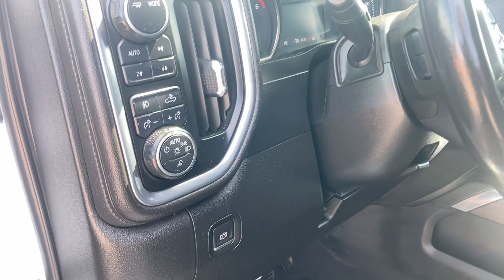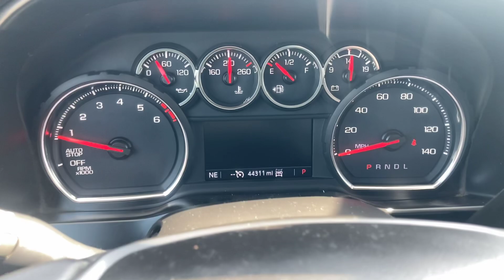2020 Chevrolet Silverado 1500 Crew Cab Short Box 4-Wheel Drive LTZ - White - Stock Number P2118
Description:
Advanced Trailering System includes checklist, trailer maintenance reminders, trailer security alerts, trailer mileage, tow/haul reminder, trailer electrical diagnostics and Trailer Tire Pressure Monitor System module
 Alternator, 170 amps (Included and only available with (L84) 5.3L EcoTec3 V8 engine or (L87) 6.2L EcoTec3 V8 engine. Not available with (NHT) Max Trailering Package, (LM2) Duramax 3.0L Turbo-Diesel I6 engine or (VYU) Snow Plow Prep Package.)
 Automatic Stop/Start
 Battery, heavy-duty 730 cold-cranking amps/80 Amp-hr, maintenance-free with rundown protection and retained accessory power (Included and only available with (L84) 5.3L EcoTec3 V8 engine or (L87) 6.2L EcoTec3 V8 engine.)
 Brake lining wear indicator
 Brakes, 4-wheel antilock, 4-wheel disc with DURALIFE rotors
 Capless Fuel Fill
 Cooling, auxiliary external transmission oil cooler (Not available with (LM2) Duramax 3.0L Turbo-Diesel I6 engine.)
 Cooling, external engine oil cooler (Not available with (LM2) Duramax 3.0L Turbo-Diesel I6 engine.)
 Durabed, pickup bed
 Engine, 5.3L EcoTec3 V8 (355 hp [265 kW] @ 5600 rpm, 383 lb-ft of torque [518 Nm] @ 4100 rpm); featuring all-new Dynamic Fuel Management that enables the engine to operate in 17 different patterns between 2 and 8 cylinders, depending on demand, to optimize power delivery and efficiency
 Exhaust, single outlet
 GVWR, 7100 lbs. (3221 kg) (Requires Crew Cab 4WD model with (L84) 5.3L EcoTec3 V8 engine or (L87) 6.2L EcoTec3 V8 engine without (NHT) Max Trailering Package.)
 Rear axle, 3.23 ratio
 Steering, Electric Power Steering (EPS) assist, rack-and-pinion
 Transfer case, single speed electronic Autotrac with rotary dial control (4WD models only)
 Transmission, 8-speed automatic, electronically controlled with overdrive and tow/haul mode. Includes Cruise Grade Braking and Powertrain Grade Braking (Included and only available with (L84) 5.3L EcoTec3 V8 engine.)